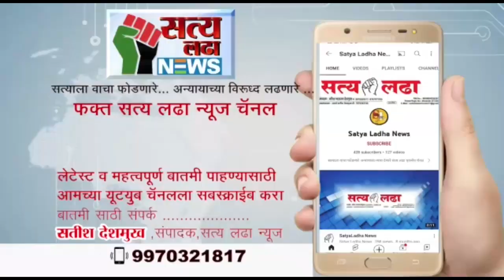मनपाचे आरोग्य अधिकारीच बिमार? अकोला महानगरातील नागरीकांचे आरोग्य धोक्यात?